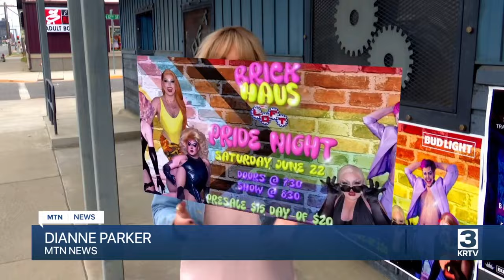Montana drag queens are the unofficial keepers of Pride history